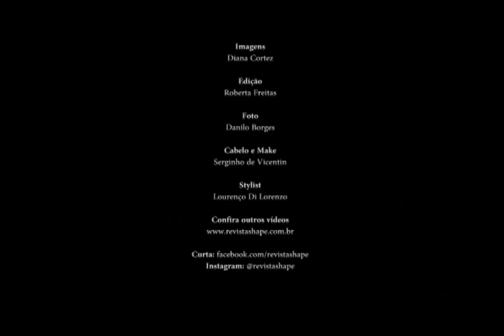Making of Fernanda Machado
Veja tudo o que rolou nos bastidores da capa da revista SHAPE de julho com a poderosíssima atriz Fernanda Machado.